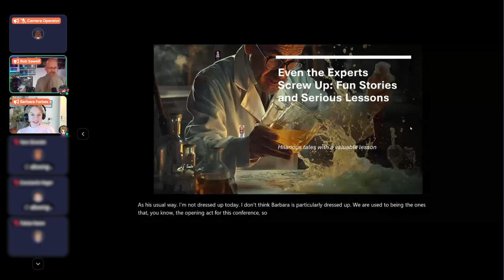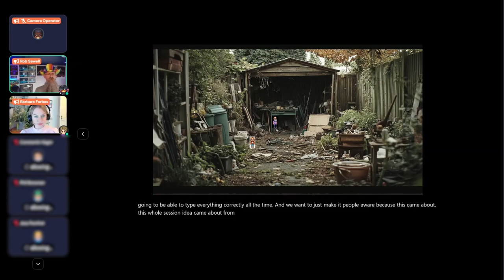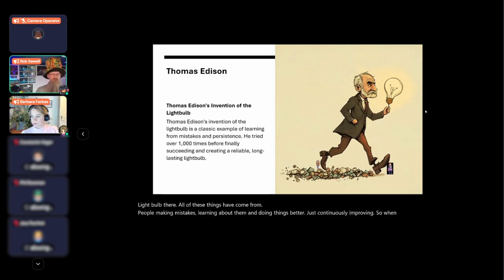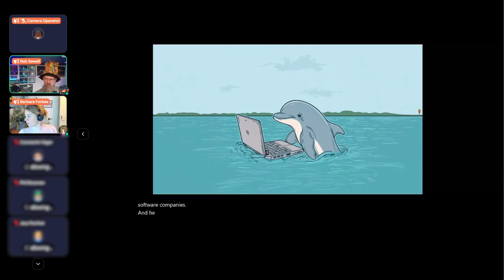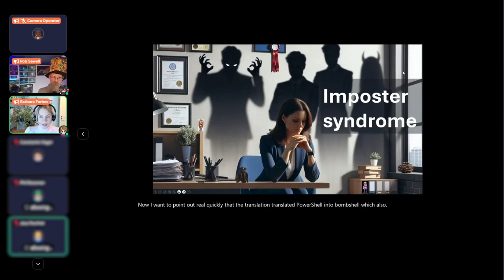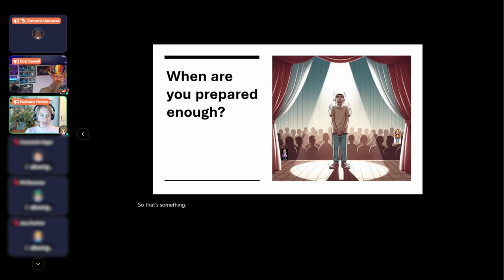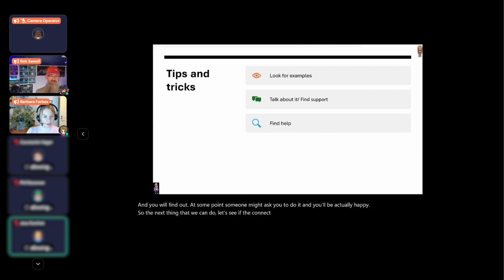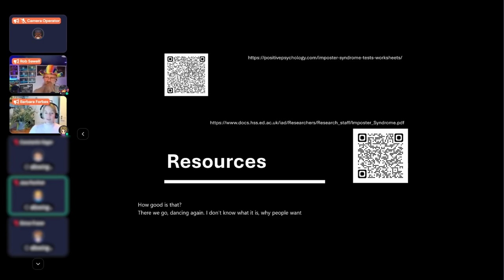Everyone screws up - Lessons from the (so-called) experts - Barbara Forbes & Rob Sewell